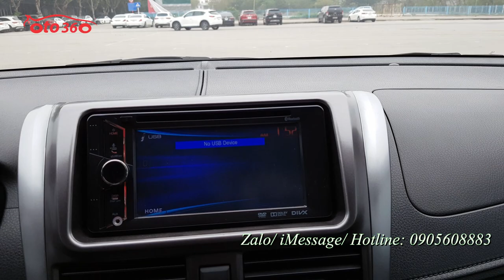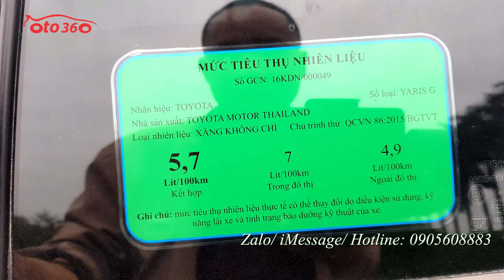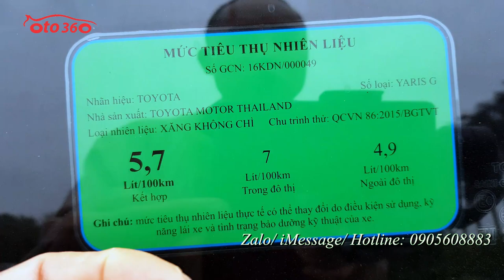Chắc nhiều chị em thích Toyota Yaris 1.5 G 2016 Dual wwti máy mới, xe chạy 3 vạn km, đẹp xuất sắc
Bán xe Toyota Yaris G nhập khẩu sản xuất năm 2016 máy mới, máy Dual wwti đăng ký tên tư nhân, đã chạy 3 vạn km.
Là bản G nên xe trang bị full đồ: Nội thất da, lazang đúc, vô lăng da tích hợp các phím điều khiển, khóa thông minh đề nổ (Stas/stop) điều hòa tự động, màn hình tích hợp đầu DVD/CD/USB,  camera lùi, cảm biến lùi, hệ thống an toàn phanh ABS, phanh đĩa 4 bánh, túi khí an toàn, 4 lốp mới, lốp sơ cua cũng mới, chìa khóa sơ cua đầy đủ... cùng nhiều tiện ích khác.